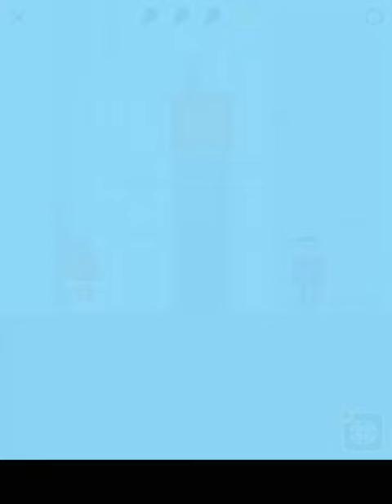The Superhero League Day27 SUPER SPIRIT Walkthrough Use your superpowers Recommend index five stars